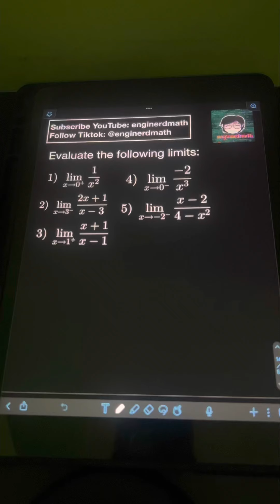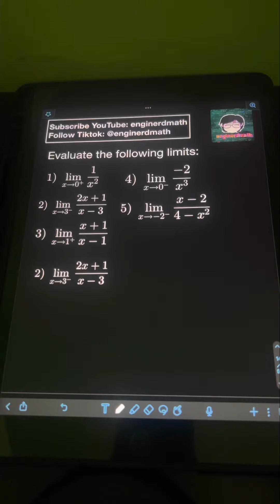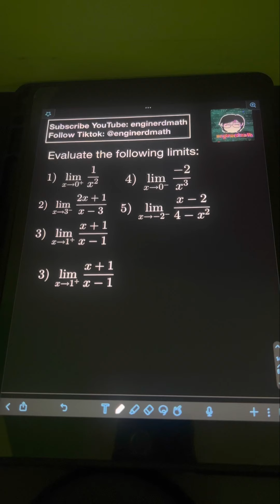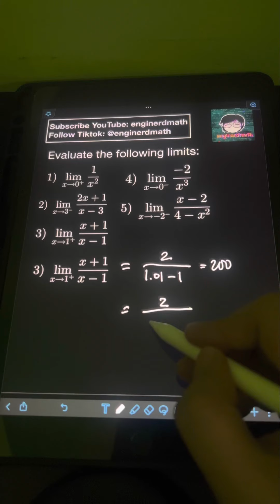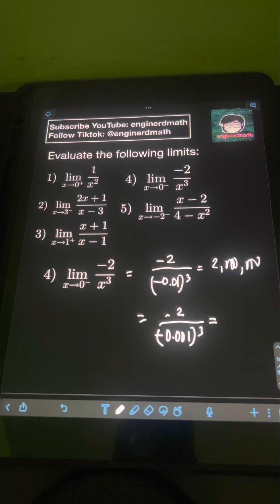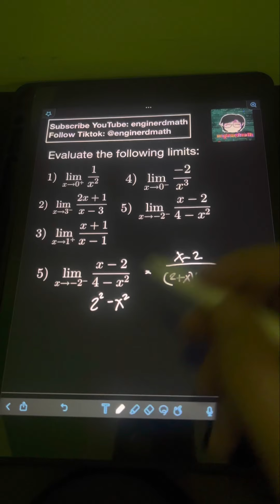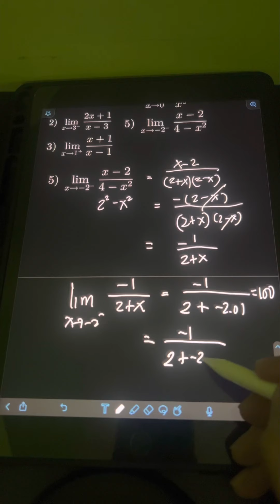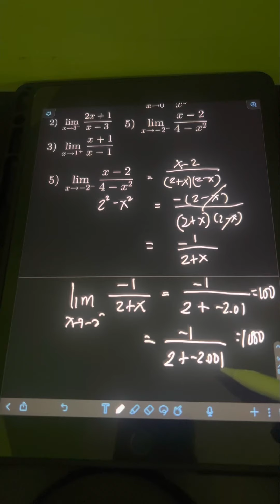Infinite Limits (Tagalog/Filipino Math)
Hi guys! We will discuss about evaluating infinite limits. We will solve several examples to illustrate them. Happy learning and enjoy watching!